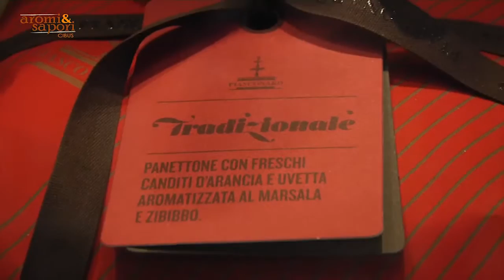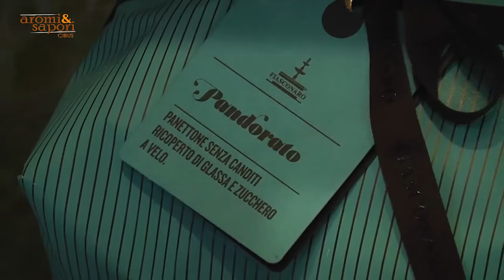Fiasconaro - Quando la Pasticceria diventa arte, Bontà, Qualità e Tradizione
Fiasconaro è un'azienda moderna e in continua espansione: grazie al lavoro d'equipe di professionisti capaci ed appassionati, al forte spirito imprenditoriale e ad un istinto straordinario, si è guadagnata un posto di rilievo nel settore, affermandosi sul mercato nazionale ed internazionale.